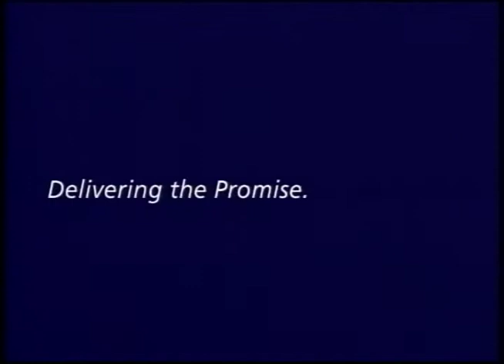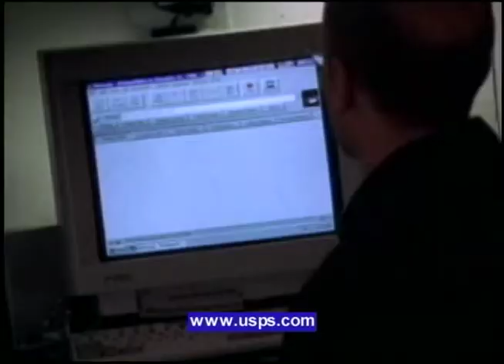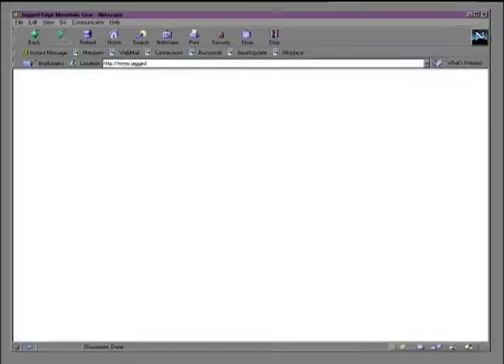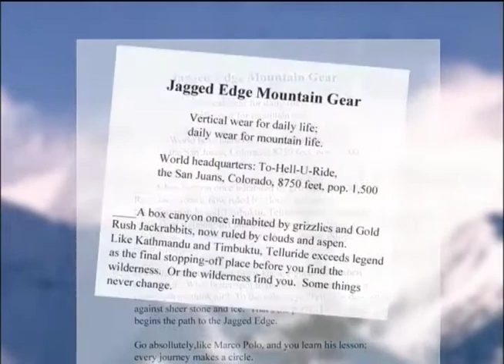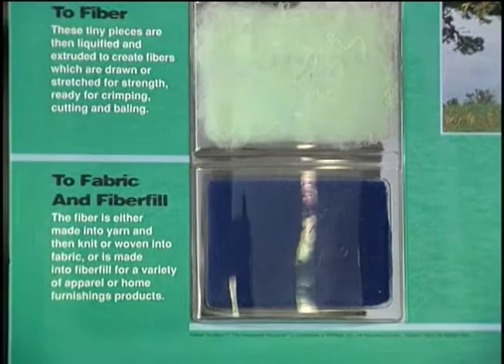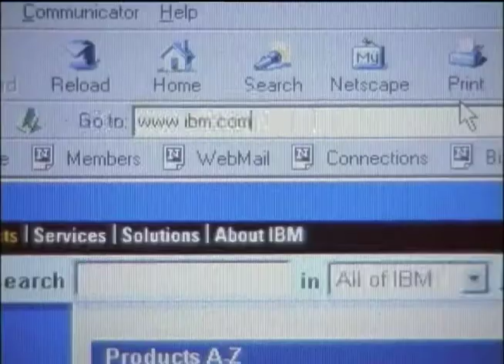Jagged Edge as seen on Small Business School, the series on PBS-TV stations from 1995 to 2012